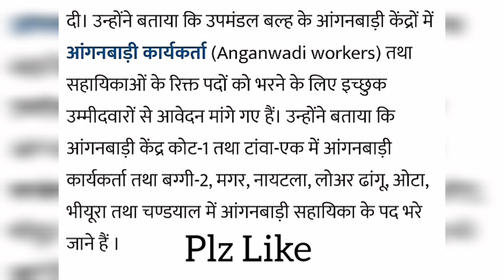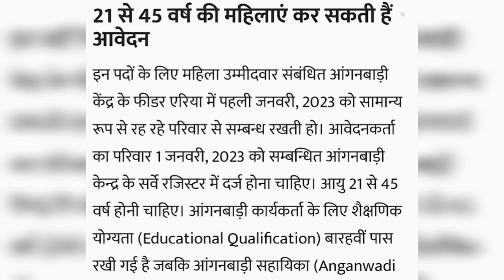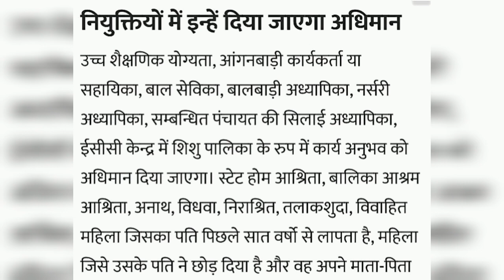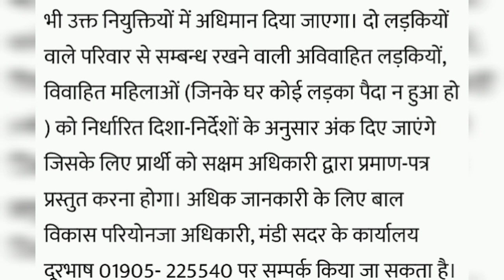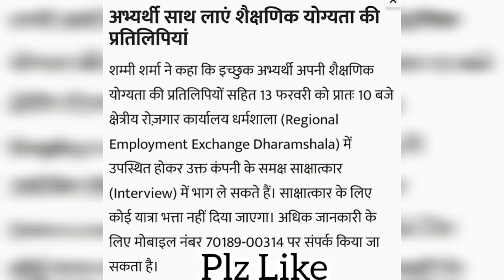Anganwadi Jobs || आंगनवाड़ी कार्यकर्ता और सहायिका के पदों पर भर्ती || Manager Job in Kangra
Anganwadi Jobs
आंगनवाड़ी कार्यकर्ता और सहायिका के पदों पर भर्ती
Manager Job in Kangra
Hp anganwadi supervisor recruitment 2023
manager jobs in kangra
new hp govt jobs 2023
new vacancy 2023
sarkari naukri
upcoming hp govt jobs 2023
kangra jobs 2023
mandi jobs 2023